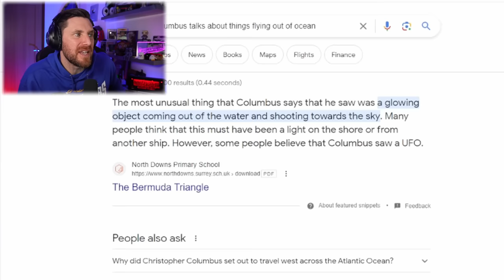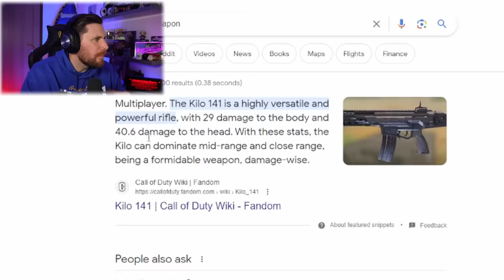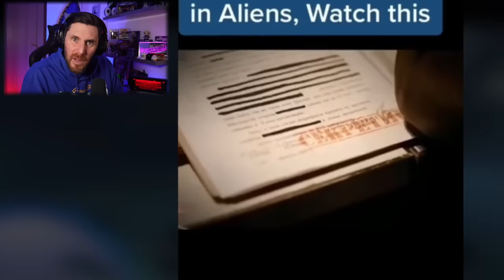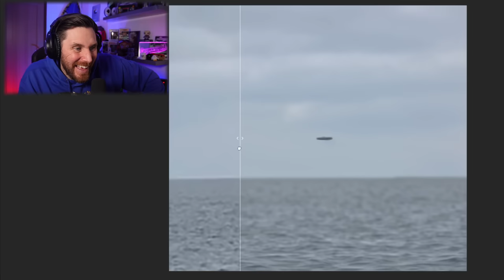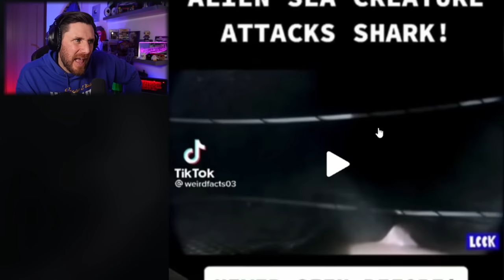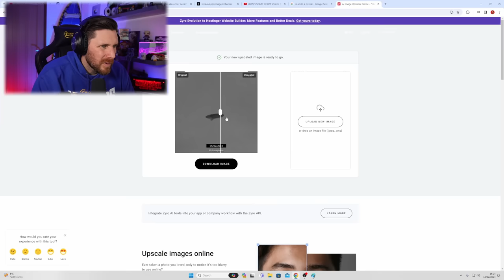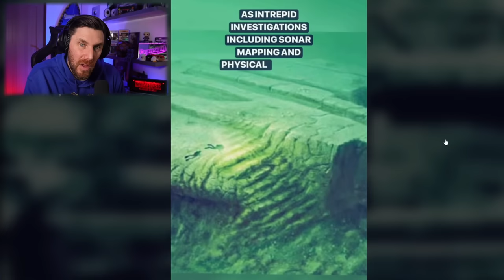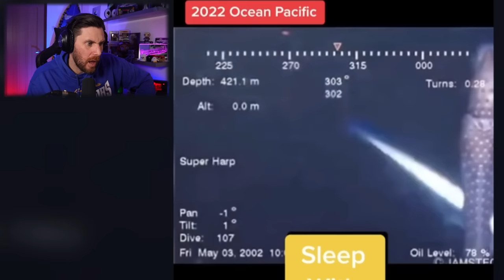UFO's Actually In The Ocean? Video Proof Of Ocean UAP's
Are Aliens here? I mean have they always been here? We look up in to the sky to see UFO's or UAP's but is it in our oceans that we should be look into? In todays video we look at a lot of video footage of UFO's or USO's all around the ocean and actually look at what could be UFOs underwater.

Caspersight
Newquay
England
TR7 9EG